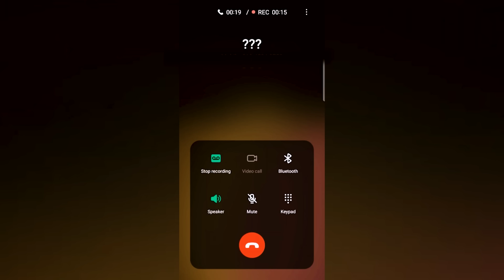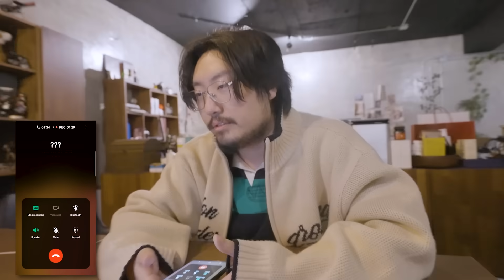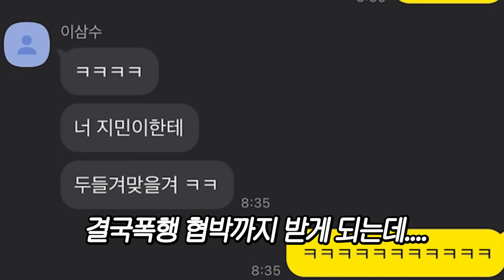해야 하는데 밴드가 없다 ㅣ찾아라! 빅밴드래곤볼 Ep 1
Editing: 홍경원